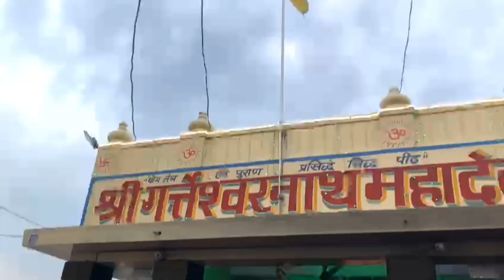Mathura Vrindavan: बृजभूमि व भगवान के प्रति सच्ची निष्ठा || गलतेश्वर महादेव मंदिर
About this video:
This is a YouTube short video on
Mathura Vrindavan की महिमा😍
vrindavan, vrindavan dham, mathura vrindavan, mathura vrindavan tour, vrindavan tour guide, vrindavan tour, vrindavan tourist places, vrindavan temples,